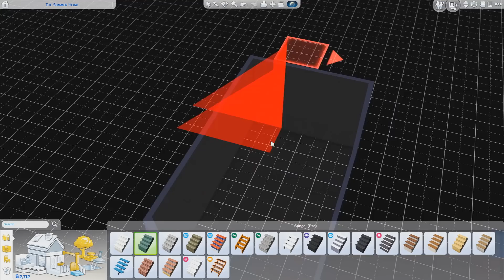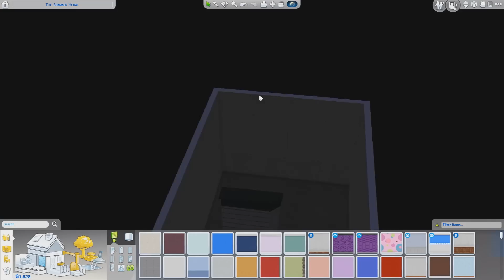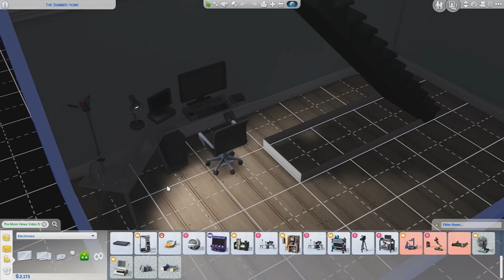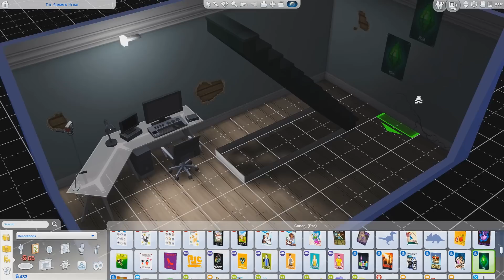SINGLE MOM! Ep.55 "YOUTUBER IS BORN!! Sims 4 LP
The Sims 4 Let's Play! Joel makes a brave decision about what to do with his life...

💬 Follow SimmerJonny on social media!

🔸Origin Username: SimmerJonny

💻PC specifications are listed below!
🔸 Processor: AMD Ryzen 5 1600 Six-Core 3.20GHz
🔸 Graphics Card: Nvidia GeForce GTX 1060 6GB
🔸 RAM: 16GB (Corsair Vengeance)
🔸 Storage Unit 1: 2TB Hard Drive Disk
🔸 Storage Unit 2: 1TB Solid State Drive
🔸 Operating System: Windows 10
🔸 Monitor 1: 29" LG Ultra Wide 1080p
🔸 Monitor 2: 29" iiyama 1080p
🔸 Microphones: Blue Yeti